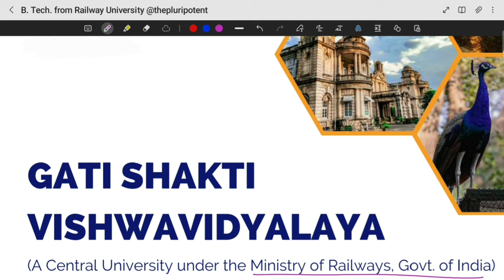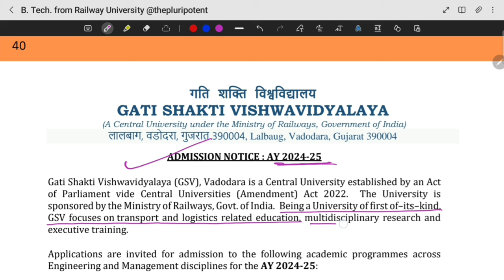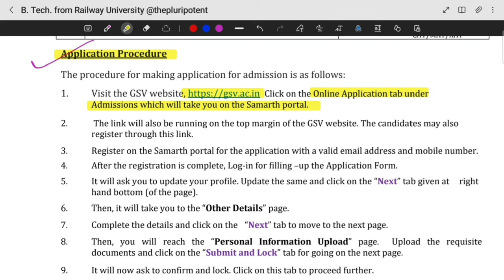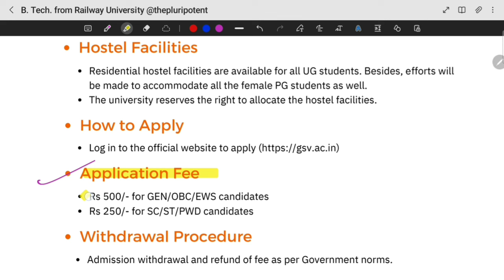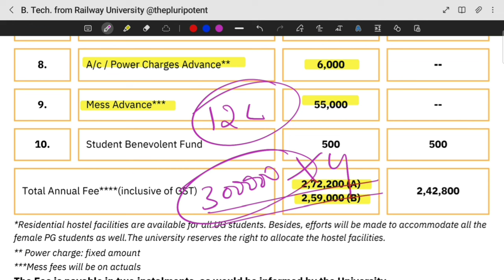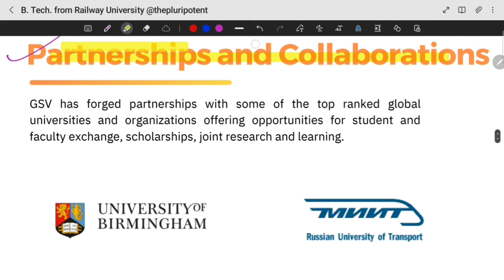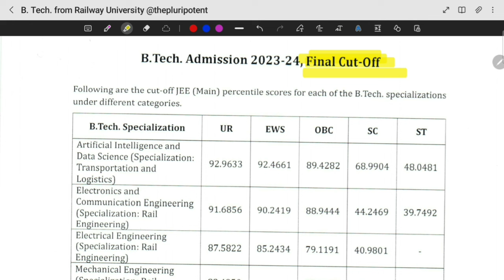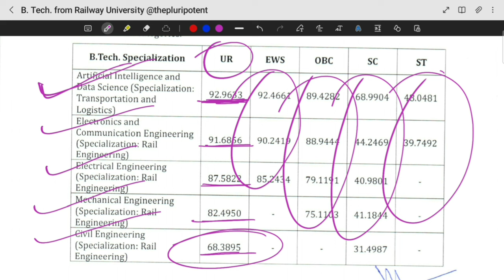Railway University B.Tech Admission 2024 | CUTOFF 2024 | Gati Shakti Vishwavidyalaya Admission 2024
in this video get the details of b tech admission in gati shakti vishwavidyalaya in various branches and also the expected cutoff for the year 2024
gati Shakti vishwavidyalaya b.tech in artificial intelligence and data science
national railway and transportation institute admission 2024
nrti college admission
nrti 2024 admission
gsv admission 2024
b. tech. Aviation engg.
b. tech. Artificial intellegence and data science
b. tech mechanical engg.
b. tech. Civil Engg.
b. tech ECE
B. Tech. Electrical engineering
jee main 2024 cotoff for govt. engineering colleges
jee main 2024 cutoff
gsv cutoff 2024
josaa 2024 cutoff
railway university btech cutoff

Gati Shakti Vishwavidyalaya (NRIT) is a renowned institution that has been making waves in the field of education. With a strong focus on holistic development, this university aims to provide students with an enriching and transformative learning experience.

In this comprehensive review, we will explore various aspects of Gati Shakti Vishwavidyalaya (NRIT). We'll discuss the academic programs offered, ranging from undergraduate to postgraduate levels, and delve into the quality of education and faculty expertise. You'll get a glimpse of the state-of-the-art facilities, campus infrastructure, and the resources available to students.

We'll also highlight the vibrant student life at Gati Shakti Vishwavidyalaya (NRIT), showcasing extracurricular activities, clubs, and societies that foster a sense of community and personal growth. Additionally, we'll touch upon the university's collaborations with industry and its efforts to provide students with practical exposure through internships and industry-oriented projects.

Throughout the video, we'll feature interviews with current students and alumni, who will share their personal experiences and insights about studying at Gati Shakti Vishwavidyalaya (NRIT). Their perspectives will provide valuable information to help you make an informed decision about your educational journey.